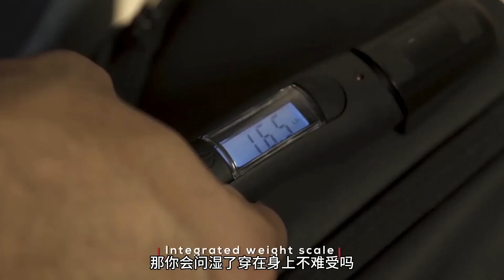吳棟說跑步：世界上第一款自清潔的運動包